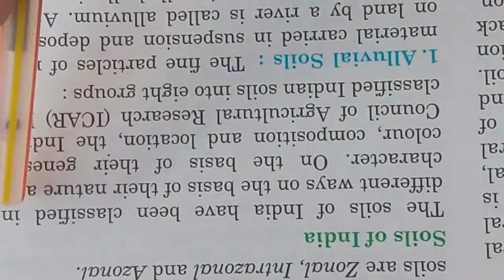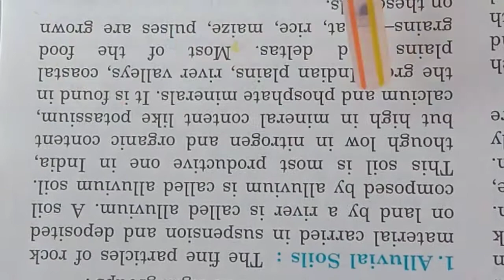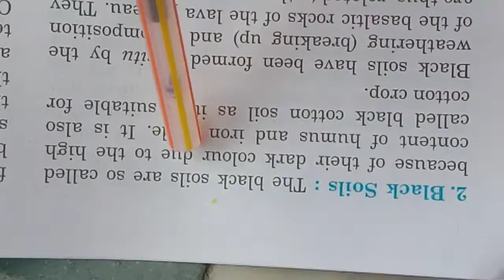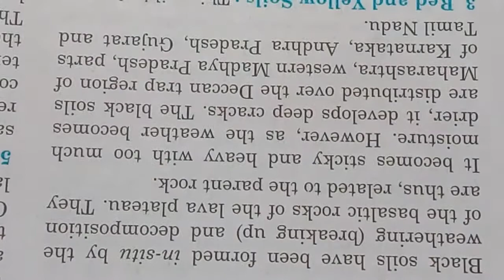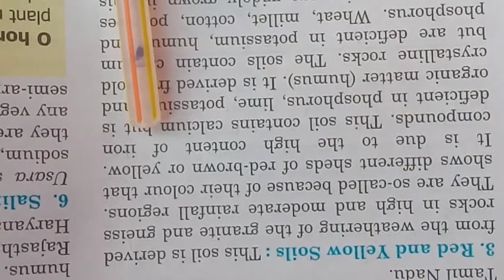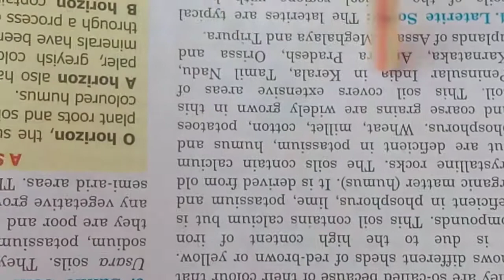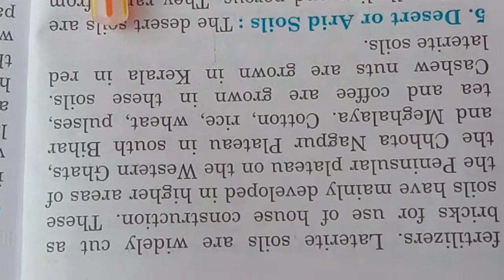SOIL OF INDIA G.P.S ACADEMY HARDUAGANJ ALIGARH